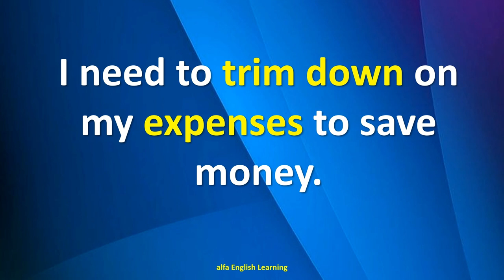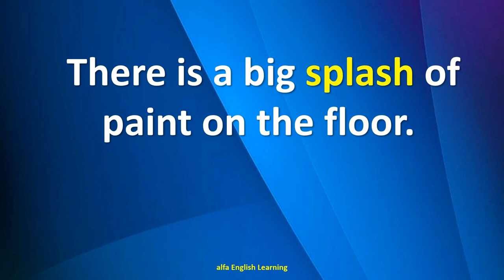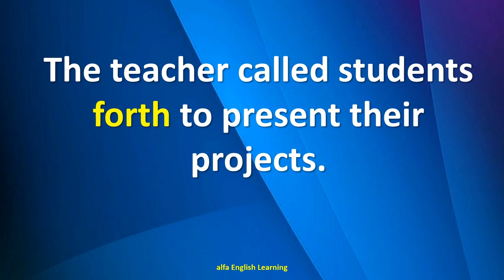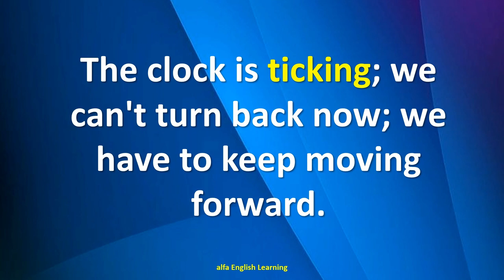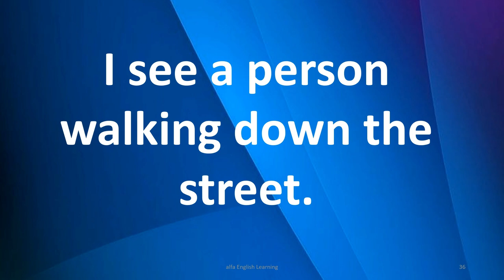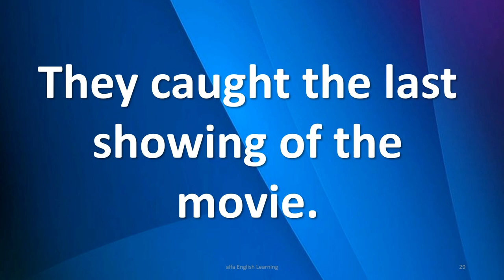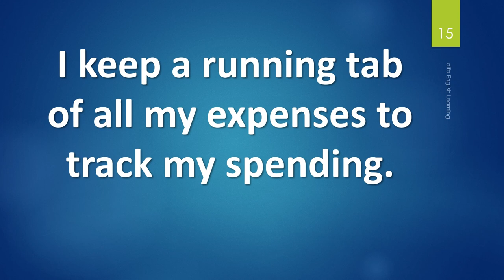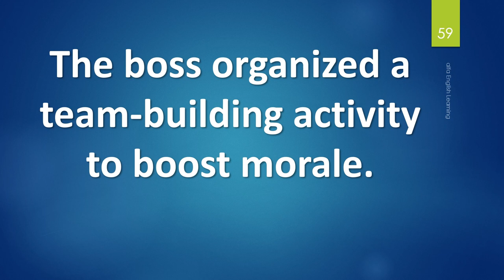1 HOUR OF ENGLISH QUESTIONS AND ANSWERS | ENGLISH SPEAKING PRACTICE IN REAL LIFE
here in this lesson you can learn english questions and answers spoken in real conversations. through practicing you can improve your speaking skill.